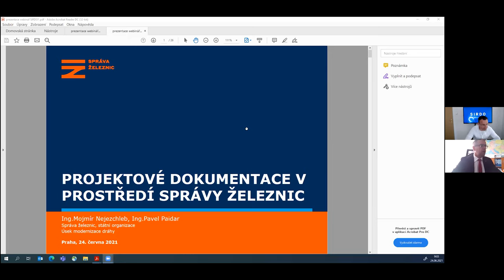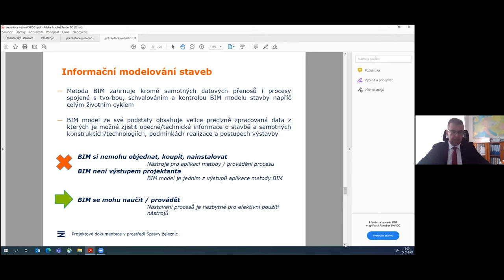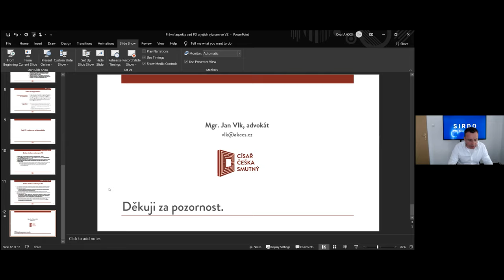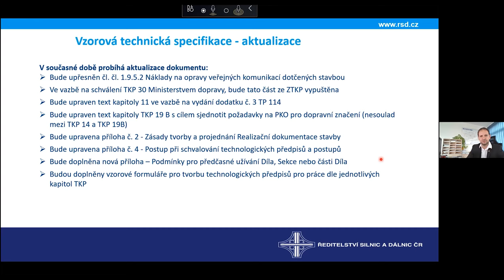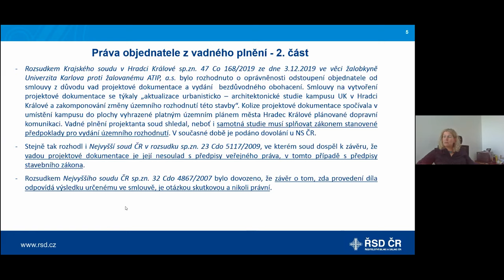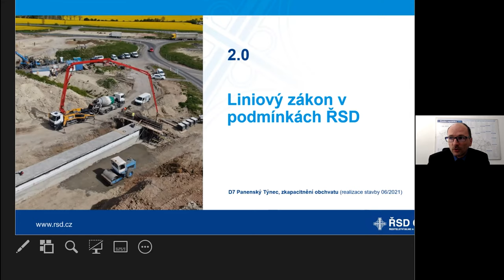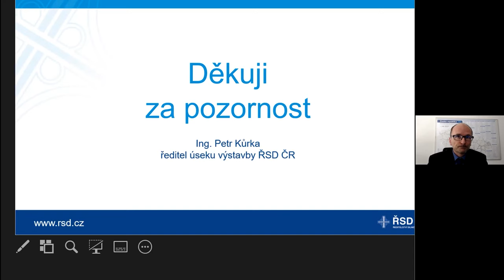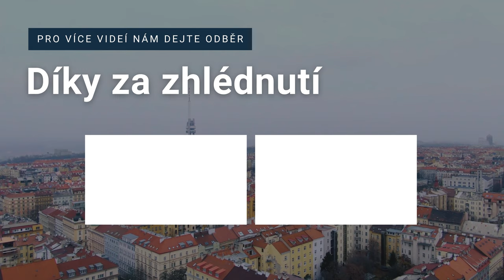Webinář: Vady dokumentací u dopravních staveb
Pozvali jsme si několik představitelů významných organizací, abychom si s jejich pomocí mohli ujasnit jak to funguje s vadami stavební dokumentace.

Zajímá Vás, jak Správa železnic a Ředitelství silnic a dálnic předchází chybám na stavbách? Chcete vědět, jak se člení dokumenty, které se pro každou stavbu musí vypracovat?

Ve videu se dozvíte nejen jaké jsou jednotlivé kroky při přípravě staveb, ale také co se stane, když se v některém z těchto kroků udělá chyba. Jak dané organizace chybám předchází a jak je zjišťují? Řekneme Vám i jak si tyto podniky vybírají své dodavatele a jaké typy dokumentací používají. Naši hosté Vám prozradí i kolik aktuálně ŘSD připravuje staveb a v jakých jsou fázích.
Informace zmíněné ve webináři jsou i o milnících na stavbách, jejich přípravě, liniovém zákoně nebo třeba digitalizaci stavebnictví.

KAPITOLY
0:00 Intro
0:01:43 Projektová dokumentace v prostředí Správy železnic – Ing. Pavel Paidar (ředitel odboru přípravy staveb SŽ)
0:30:17 Právní aspekty vad PD a jejich význam ve veřejných zakázkách – Mgr. Jan Vlk (vedoucí advokát CČS)
0:43:40 Úvodní slovo generálního ředitele ŘSD (v zastoupení Ing. Petr Kůrka, ředitel úseku výstavby ŘSD)
0:46:16 Chyby a nedostatky zadávacích dokumentací staveb – Ing. Jiří Hlavatý, PhD. (ředitel úseku kontroly kvality staveb ŘSD)
1:19:38 Vady PD – právní pohled ŘSD – JUDr. Dita Špačková (vedoucí právního oddělení ŘSD)
1:37:32 Projektová příprava silničních/dálničních staveb v podmínkách ŘSD ČR – Ing. Petr Kůrka (ředitel úseku výstavby ŘSD)
1:56:33 Diskuze a zodpovídání předchozích otázek
2:31:50 Slovo závěrem

ZŮSTAŇTE S NÁMI V KONTAKTU!

KOMENTÁŘE
Chceme, aby náš kanál a naše sekce komentářů byly inkluzivním prostorem, kde se všichni cítí vítáni sledovat a přispívat. Z tohoto důvodu budou komentáře, které jsou nevhodné nebo nenávistné, nahlášeny a/nebo smazány.

Diskutujte a debatujte s respektem a nahlaste nevhodné nebo nenávistné komentáře přímo na YouTube.

SPONZOŘI
Příležitostně do svých videí zahrneme placené zprávy či jinak integrujeme naše sponzory, abychom pomohli financovat kanál a organizaci SIRDO. Snažíme se spolupracovat se společnostmi a organizacemi, které se zabývají podobnými či souvisejícími tématy jako my, a které jsou v souladu s našimi hodnotami, a které považujeme za zajímavé a užitečné pro naše diváky.